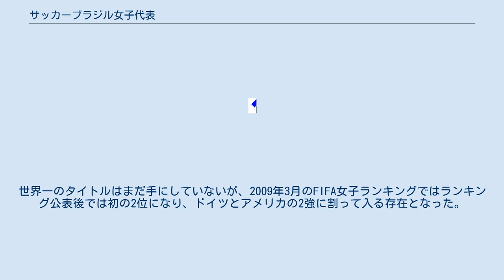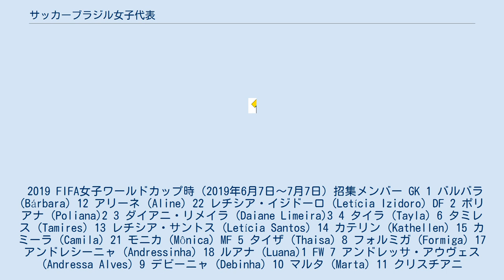サッカーブラジル女子代表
サッカーブラジル女子代表（サッカーブラジルじょしだいひょう）は、ブラジルにおける女子サッカーのナショナルチーム。
 サッカー王国ブラジルだけあって、女子代表は歴史こそ浅いものの短期間に強豪として伸長し、FIFA女子W杯及びオリンピックともに全大会出場。
世界一のタイトルはまだ手にしていないが、2009年3月のFIFA女子ランキングではランキング公表後では初の2位になり、ドイツとアメリカの2強に割って入る存在となった。
 2019 FIFA女子ワールドカップ時（2019年6月7日～7月7日）招集メンバー GK 1 バルバラ (Bárbara) 12 アリーネ (Aline) 22 レチシア・イジドーロ (Letícia Izidoro) DF 2 ポリアナ (Poliana)2 3 ダイアニ・リメイラ (Daiane Limeira)3 4 タイラ (Tayla) 6 タミレス (Tamires) 13 レチシア・サントス (Letícia Santos) 14 カテリン (Kathellen) 15 カミーラ (Camila) 21 モニカ (Mônica) MF 5 タイザ (Thaisa) 8 フォルミガ (Formiga) 17 アンドレシーニャ (Andressinha) 18 ルアナ (Luana)1 FW 7 アンドレッサ・アウヴェス (Andressa Alves) 9 デビーニャ (Debinha) 10 マルタ (Marta) 11 クリスチアニ (Cristiane) 16 ベアトリス (Beatriz) 19 ロジミラ (Ludmila) 20 ラクエウ・フェルナンデス (Raquel Fernandes) 23 ジェイジ (Geyse) 1負傷のため離脱したアドリアーナ (Adriana) の代替招集 2負傷のため離脱したファビアナ (Fabiana) の代替招集 3負傷のため離脱したエリカ (Érika) の代替招集